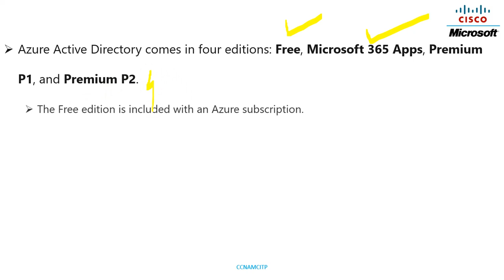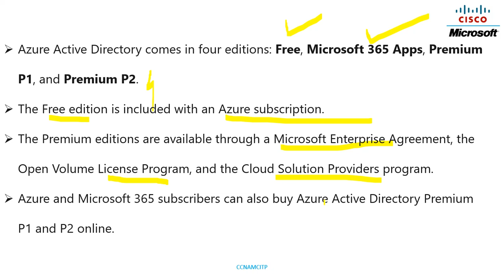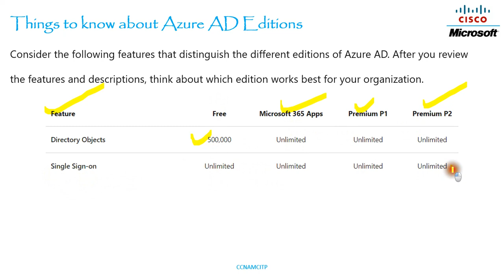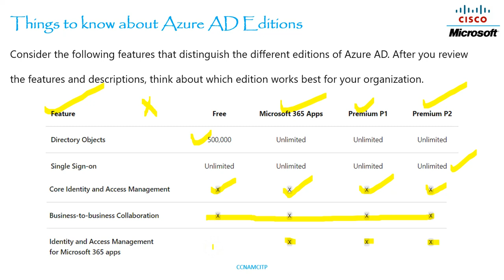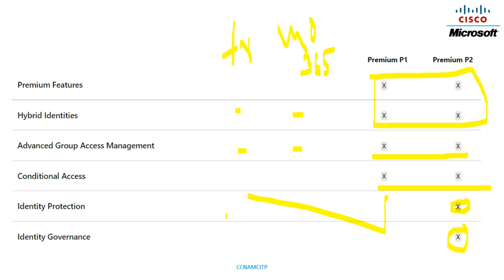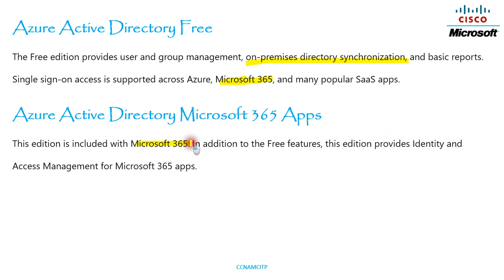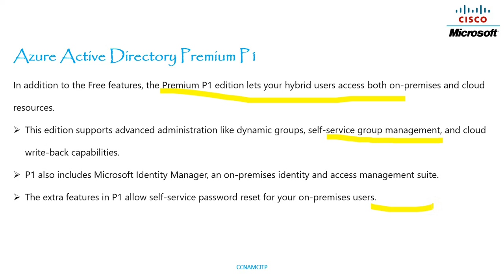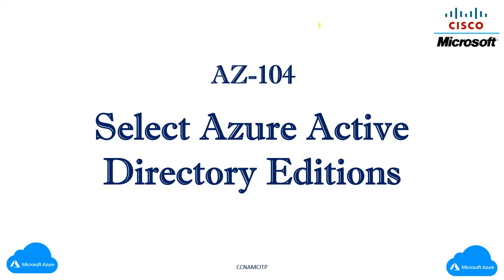AZ-104:- Select Azure Active Directory Editions ? Azure Active Directory Premium P1 & P2